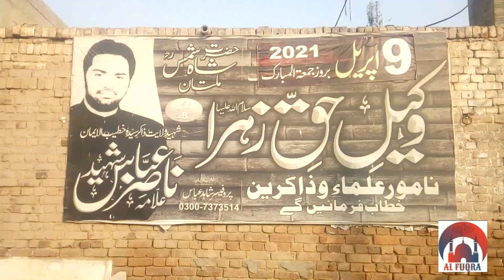IMAM BARGHA SHAH SHAMS TABRAZ TURBAT ALAMA NASIR ABBAS (SHAHEED) MULTAN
IMAM BARGHA SHAMS TABRAZ TURBAT ALAMA NASIR ABBAS (SHAHEED) MULTAN